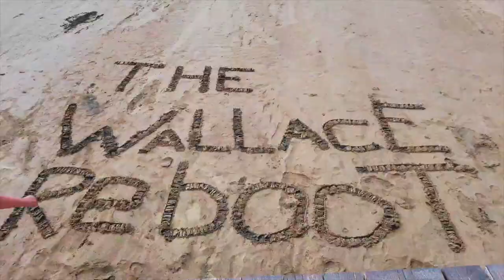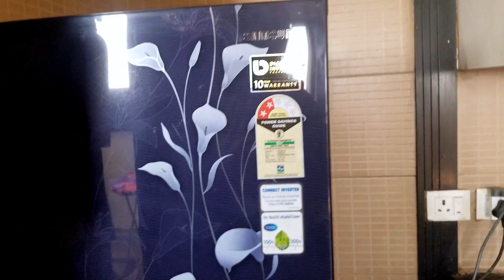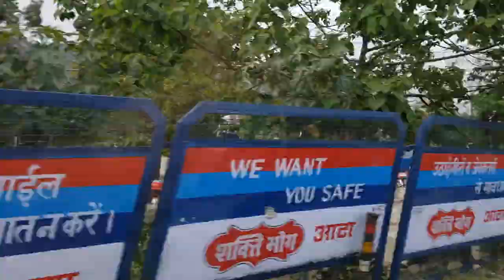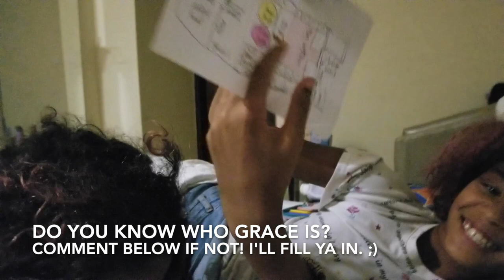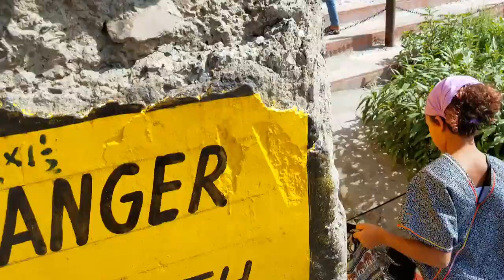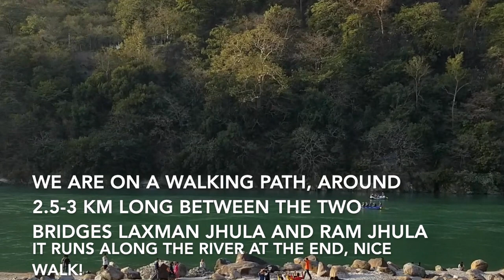1st Crossing Laxman Jhula Bridge Rishikesh, India with KIDS 2019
Hey! We are packing up and leaving Delhi after a super quick Airbnb apartment tour. We make the 6.5+ drive to Rishikesh, how I don't have footage of all our luggage strapped to the top of the car I will never know. There was always so much happening around us in India, I got what I got footage wise I guess! We checked in to our hotel and then began exploring Rishikesh the next morning. We ventured across the iconic Laxman Jhula 90yr old suspension bridge that swings over the Ganga River. It's a crazy experience, let's just say that, lol. Thanks and we will see you soon with more from Rishikesh. Tam

*Ready to go have a go on the bridge?

_______BUSINESS INQUIRIES/COLABS_______

________ABOUT US________